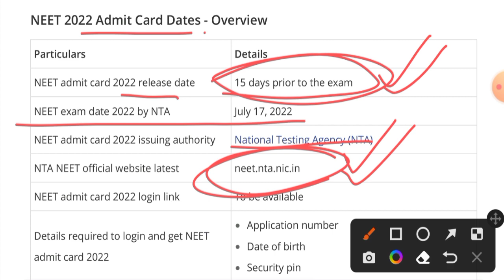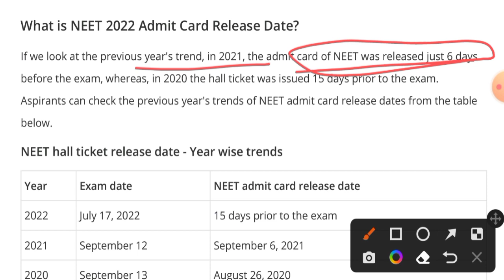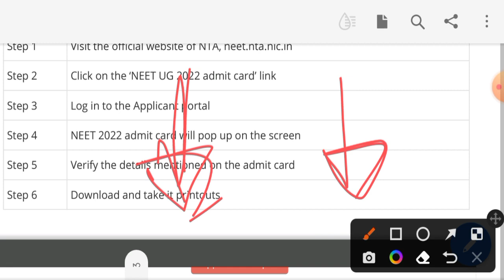Neet Exam Admit Card Released Date ??🤔|| How to Download Neet exam admit card (@TheStudyAttic786 )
🌟❤️Join the Telegram Channal For Neet &Icar exam preparation Study material and information 👇👇

🌟 Ignore it Searching Tags only 🌟

neet_2022_ postponed- twitter
# neet 2022 cancelled
# neet pg 2022 postponed
neet mds 2022 postponed
neet pg 2022 postponed twitter neet ug 2022 postponed